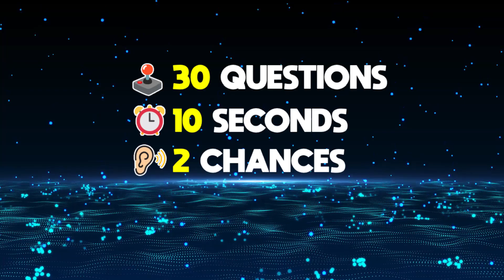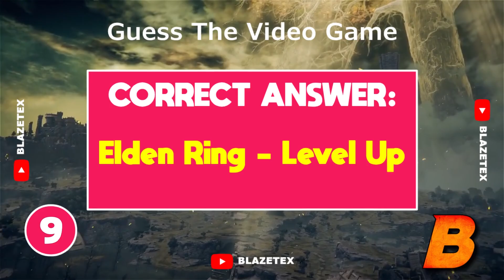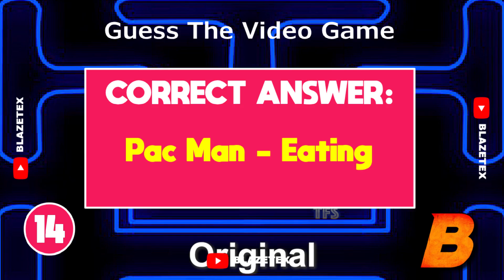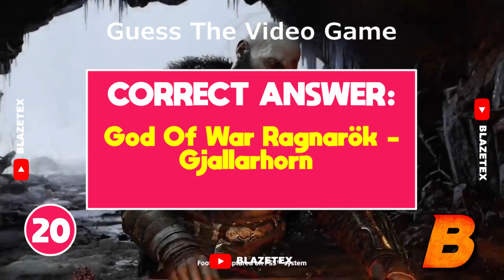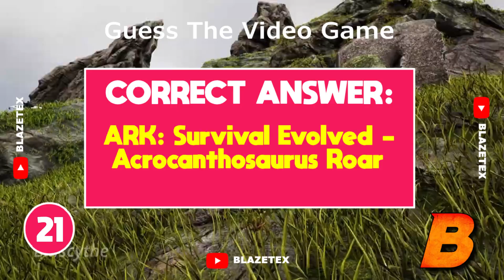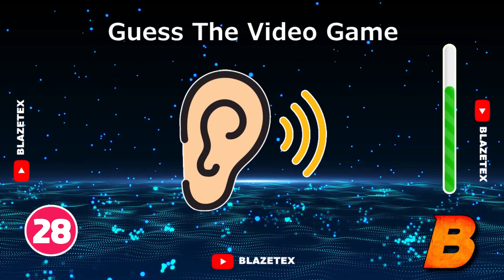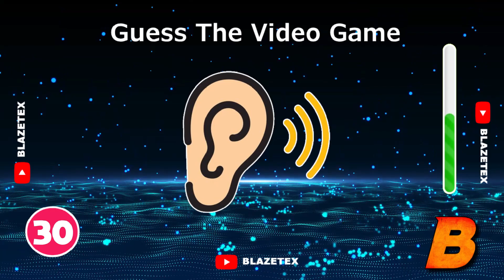GUESS WHICH GAME THE SOUND CUE IS FROM | Ultimate Hard Edition - Quiz Challenge